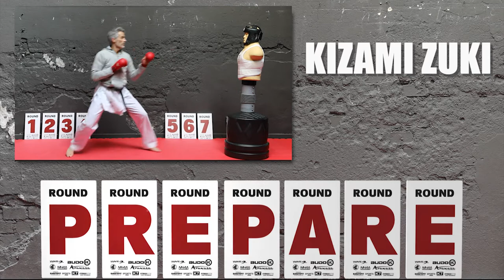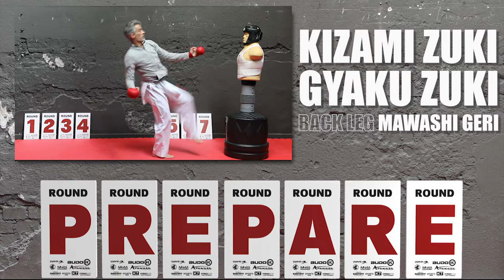38 MIN KARATE KUMITE WORKOUT - TABATA Training for 15 Rounds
Full Karate Fit Kumite Training #18

Welcome to another training for 15 rounds of kumite exercises.
Perform the given Karate techniques on command and TRAIN YOUR REACTION - IMPROVE YOUR SPEED - BUILD UP YOUR CONDITION.

Be in motion and have fun!